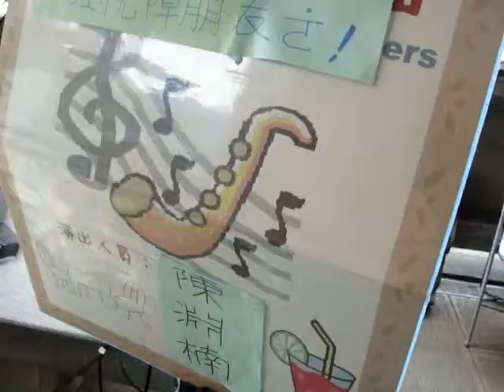淵楠老師的音樂4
孫文紀念館的午後...思慕的人